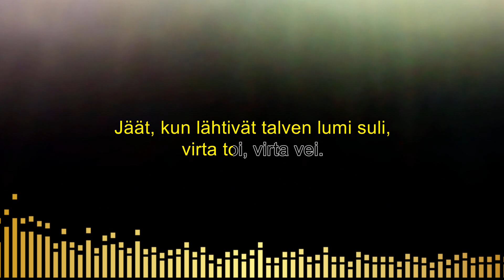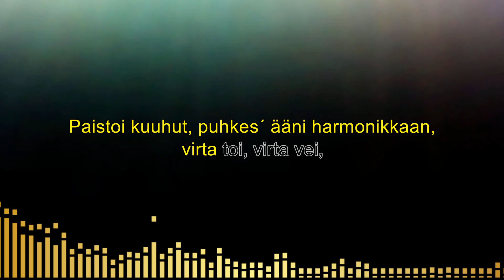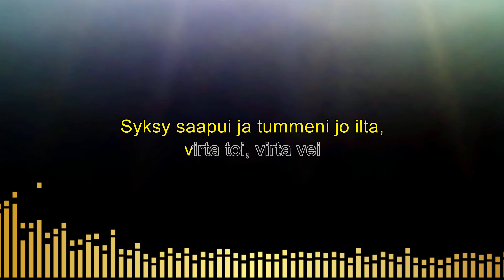Virta toi, virta vei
Karaoke
D